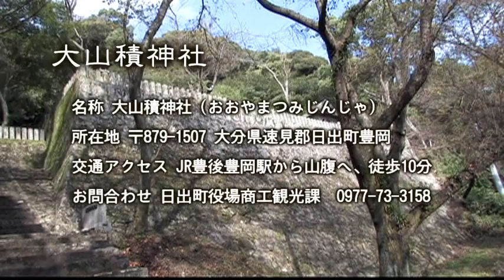【日出町の観光】大山積神社